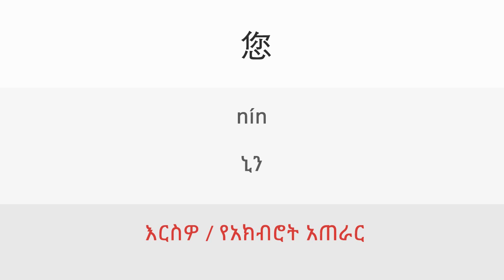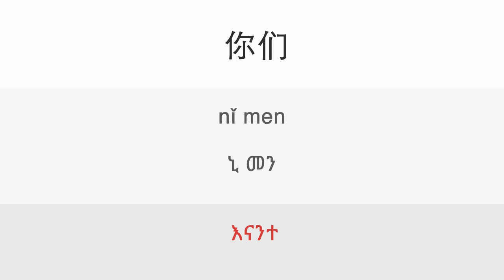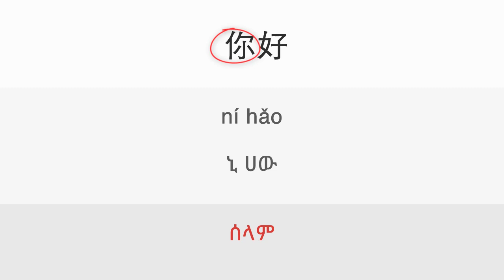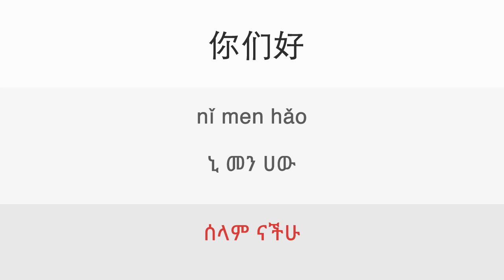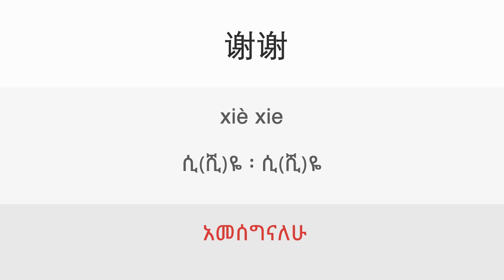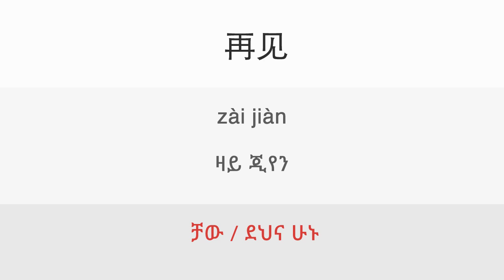1a. Greetings | ዳሉ ቻይንኛን በቀላሉ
Lesson: Greetings